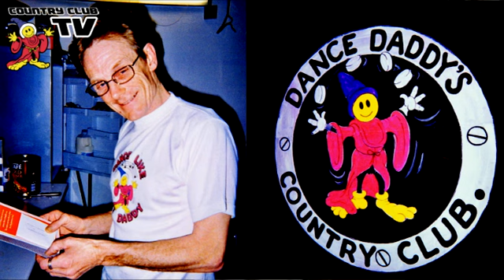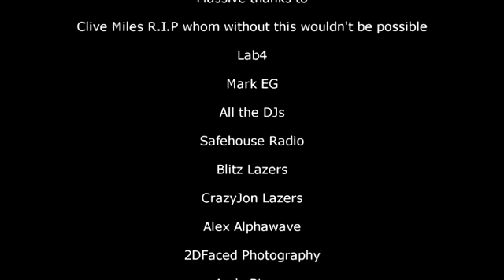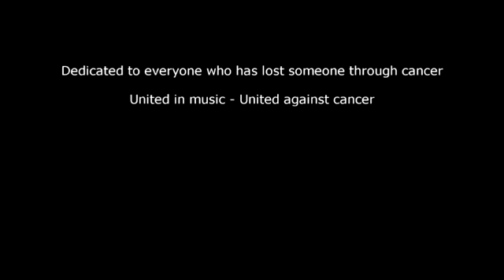CCTV - Country Club Reunion 2015